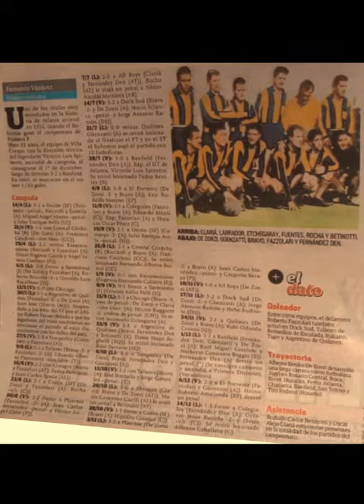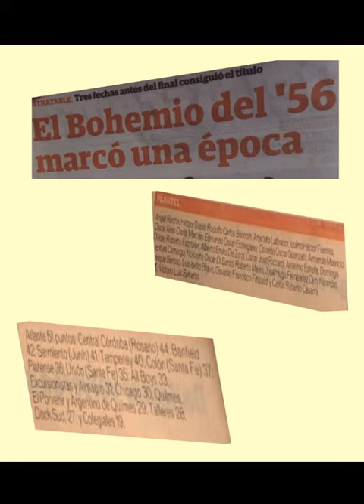Atlanta de 1956'.